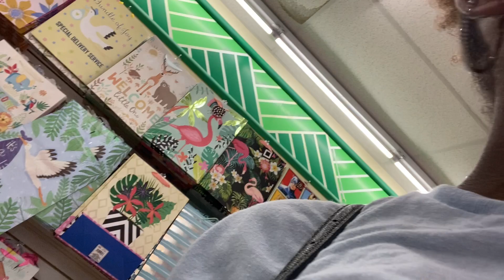8th day of summer break let’s go shopping part 2 / last part 💕😍